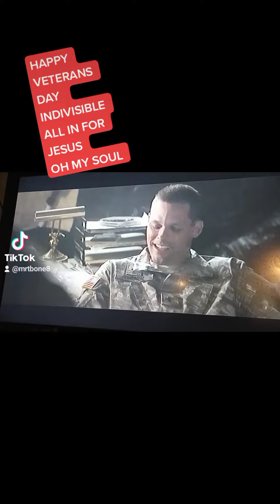Christian movie indivisible baptized all in Jesus oh my soul scene